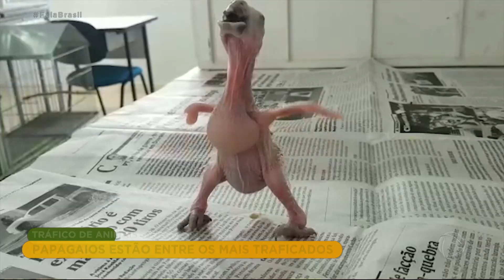Homem é multado ao ser flagrado com 150 filhotes de papagaios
A polícia ambiental está atenta à rota de tráfico de animais entre o Mato Grosso do Sul e São Paulo. Entre as principais vítimas desses crimes, estão os papagaios. Para assistir ao conteúdo na íntegra, acesse PlayPlus.com